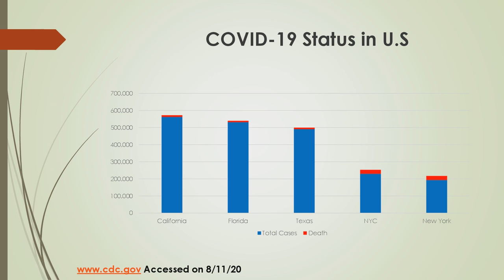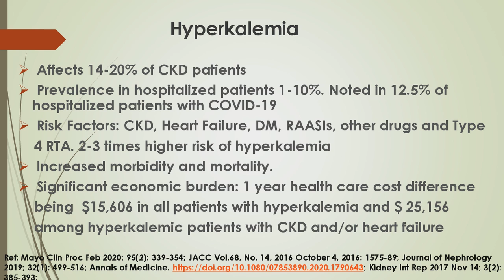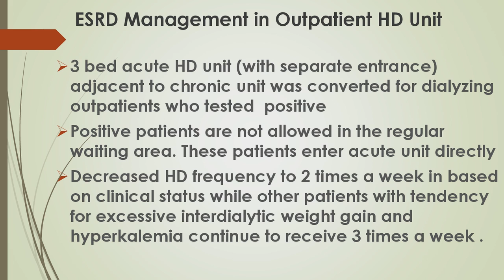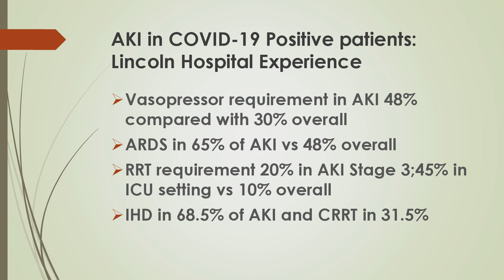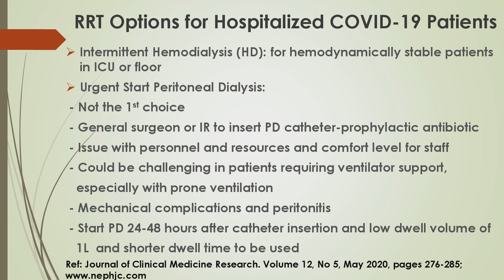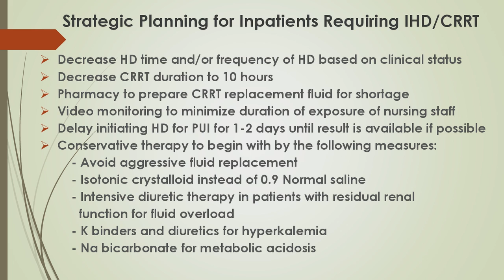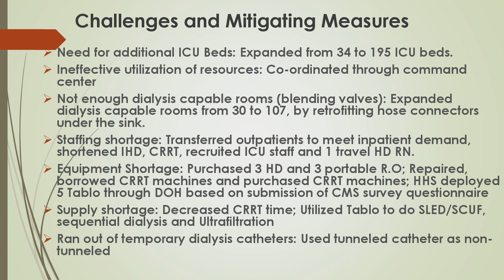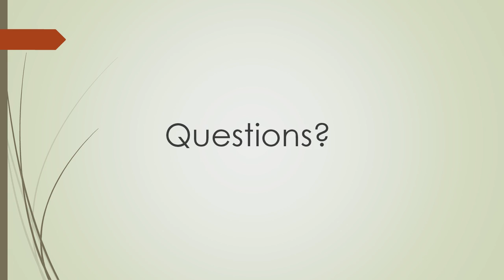Addressing Kidney Patient’s Clinical Needs During COVID-19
The COVID-19 pandemic has caused nephrology practices to change how they deliver care to their patients. Typical procedures and protocols have been modified or suspended. Nephrologists around the country have had to learn different approaches to delivering care to patients with Chronic Kidney Disease/End Stage Renal Disease while ensuring the safety of their patients. Dr. Isaiarasi Gnanasekaran a nephrologist with Lincoln Medical Center Nephrology in from Bronx, NY will share her first-hand experience and address the challenges of caring for kidney patients in the inpatient and outpatient settings during this pandemic.